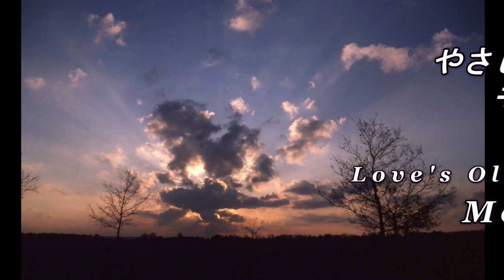（解説入）やさしき愛の歌 モロイ Love's Old Sweet Song Molloy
Love's Old Sweet Song_Molloy_やさしき愛の歌_モロイ
This music is sample flute playing accompanied by the music made through PC software. Also, you can find the accompaniment music (Music Without Flute =MWOFL),
ここで演奏されている音楽は、パソコン用ソフトで作り出した音（ハープ、弦楽合奏、オーボエ、2nd フルート）を再生しながら、それを伴奏として自分でフルートを吹き、両方を一緒に録音したものです。演奏している楽譜をブログ に画像として出していますので、ご自由にダウンロードしてお使いください。このブログには曲に関する説明、そして演奏上の注意事項などが書いてありますのでぜひご覧ください。伴奏音源はYouTubeの にあります。